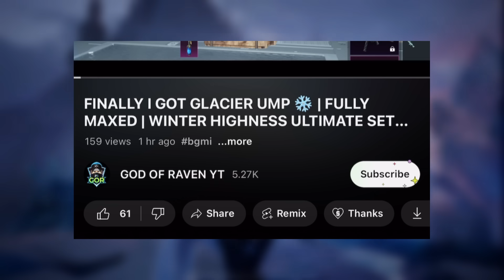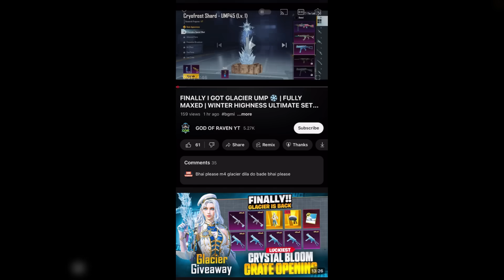😱 OMG !! 60 UC LUCK NEW UMP GLACIER & NEW ULTIMATE SUIT CRATE OPENING IN BGMI || MAXOUT UMP GLACIER